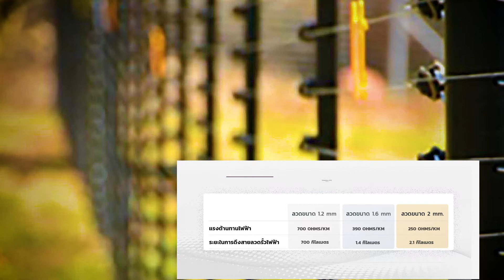ลวดรั้วไฟฟ้า สัญญาณกันขโมย กล้องวงจรปิด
ทำไมต้องเลือกใช้ระบบรักษาความปลอดภัยด้วยรั้วไฟฟ้า

✔️ ติดตั้งและใช้งานง่าย
✔️ ดูสะดวกสะบายป้องกันขโมยได้ 100%
✔️ แจ้งเตือนผ่านทางมือถือ และควบคุมผ่านทางมือถือ 24 ชม.
✔️ อายุการใช้งานมากว่า 10 ปี
✔️ วัสดุแข็งแรง ทนทาน ผลิตจากวัสดุที่เป็นโลหะสแตนเลส
✔️สินค้ารับประกัน 2 ปี บริการประเมิน และติดตั้งทั่วประเทศ

🛠️ ประกันและบริการหลังการขาย 🛠️

✔️ รับประกันสินค้า 2 ปีเต็ม
✔️รับประกันผลงานการติดตั้ง 5 ปี
✔️ ฟรี! หากมีปัญหาทีมช่างเข้าดูหน้างานภายใน 48 ชม.
✔️ ฟรี! บริการให้คำปรึกษาฟรี ตลอดการใช้งาน CctvBangkok.com
อยากติดตั้งกล้องวงจรปิด รั้วไฟฟ้าต้องคิดถึงเรา CctvBangkok

บริการด้านกล้องวงจรปิด (CCTV) รั้วไฟฟ้า  สัญญาณกันขโมย ของเรามีดังนี้
1. ให้คำปรึกษา แนะนำสินค้า
2. ออกแบบการติดตั้งหรือระบบให้ใช้งานได้อย่างมีประสิทธิภาพ
3. ติดตั้งกล้องวงจรปิด ด้วยทีมงานของบริษัทโดยตรง
4. รับประกันงานติตตั้งหลังการขาย

กล้องวงจรปิดอนาล็อค กล้องวงจรปิด IP กล้องวงจรปิดไร้สาย อุปกรณ์กันขโมย รั่วไฟฟ้า

LINE @cctvbangkok.com